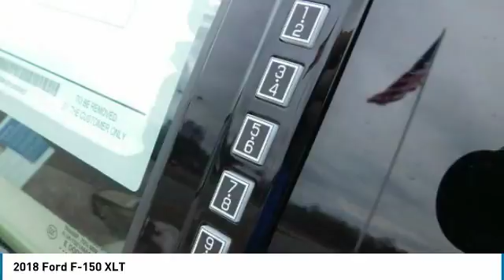2018 Ford F-150 Dyersville, Dubuque, Cedar Rapids, Manchester IA CJ366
2018 Ford F-150 XLT - $44625

Victory Ford
30584 Olde Hawkeye Road

Don't miss this 2018 Ford F-150. It's equipped with great features. You'll want to take this  home. Make a great choice today.